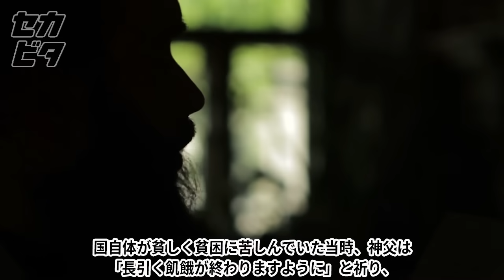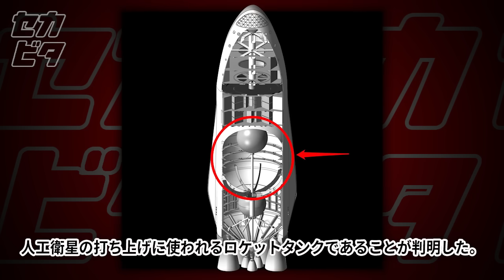すべて実写...空から降ってきた驚愕の物体１０選